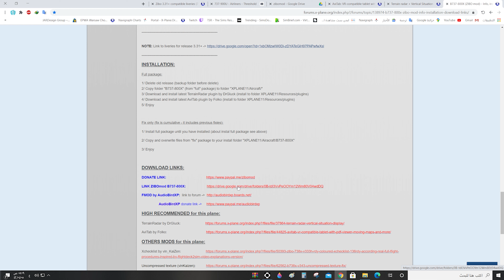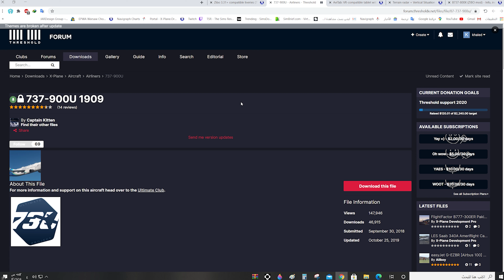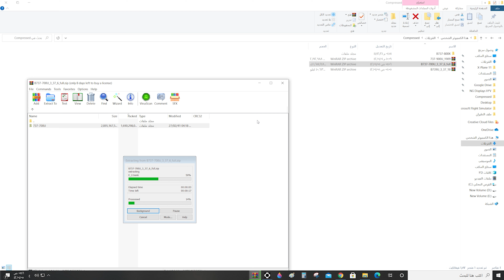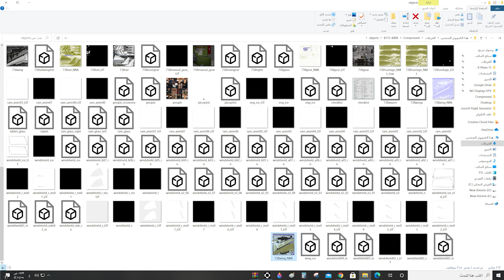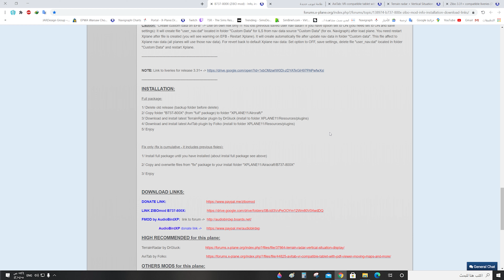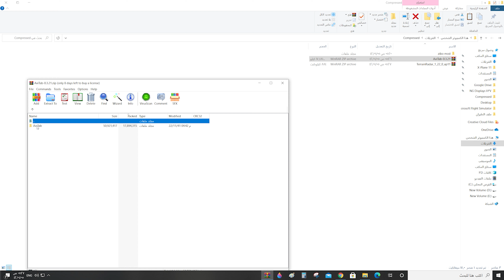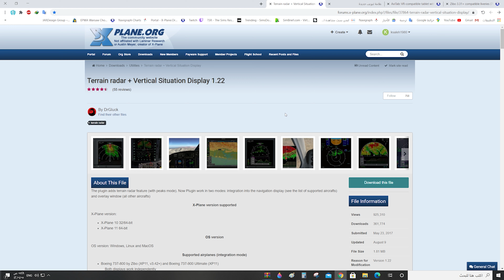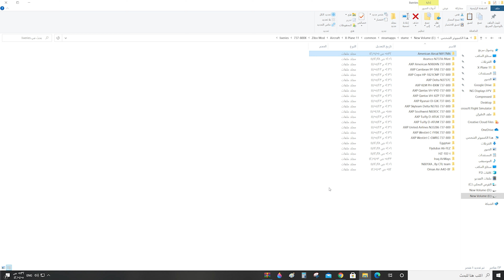طريقة تنزيل طائرات الزيبو مود | X-Plane11 | محاكي الطيران | Zibo Mod B737U - B738X - B739U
طريقة تنزيل طائرات الزيبو مود ثلاثة طائرات جودة عالية الوضوع
B737U , B738X, B739U  وطريقة اضافة تابلات بالطائرة و اضافة رادار التضاريس وكذلك ضافة  صبغة لاحد الخطوط على ملف الطائرة...

How To | Easily Install the Full Zibo Mod / Ultimate Suite 737U / 738X / 739U

المواقع التي استخدمتها بالفيديو /
موقع تنزيل طائرات الزيبو مود ( Zibo Mod )   اجباري الاشتراك بالمنتدى للاستفادة  من التنزيلات

صبغات طائرات الزيبو مود - Zibo 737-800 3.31+ compatible liveries

دعم القناة ليس اجباري لكن يساعدني على تطوير القناة
Gmail
مواصفات جهازي / My device specifications
(ASUS Tek COMPUTER INC .ROG MAXIMUS XI HERO (WI FI

- Intel Core i9-9900K CPU @3.60 GH

-  3200C 16GB RAM Crucial Ballistix

- NVIDIA GeForce RTX 2080 Ti 11 GB

-  Samsung SSD 970 EVO Plus 500 GB M.2

-  Hyper X Virtual Surround Sound

-ASUS ROG PG278QR 27INC 2560*1440@165Hz